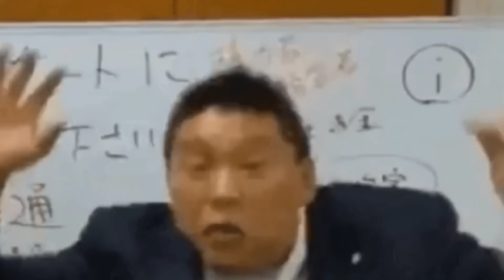ガーシー事東谷義和被告人に検察が『懲役4年』を求刑！大橋なりの視点で解説します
【大阪オフ会】日程等決定！3月2日(土)梅田駅周辺
※オフ会に関する問い合わせは動画をご覧いただいてからでお願いします🙏